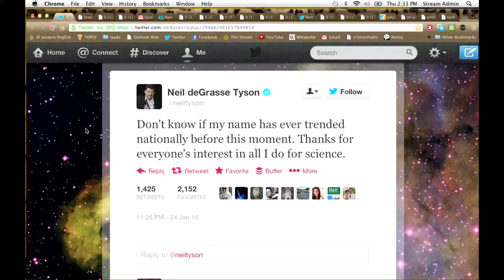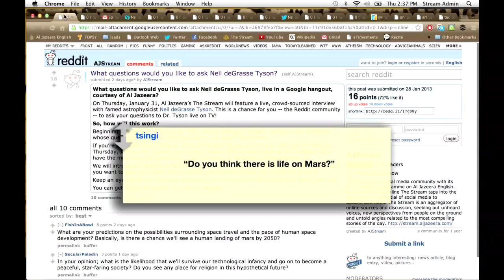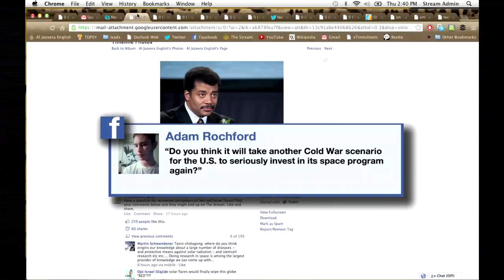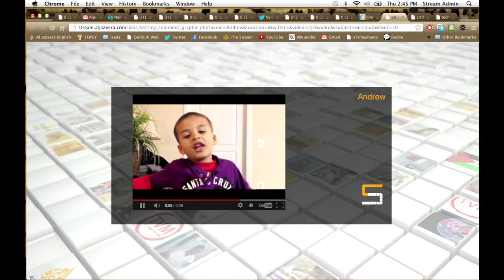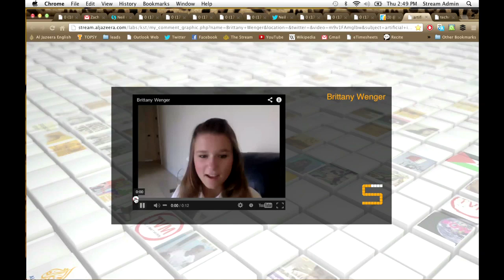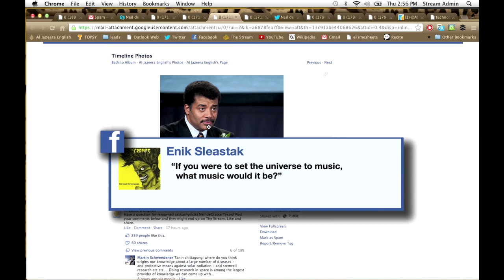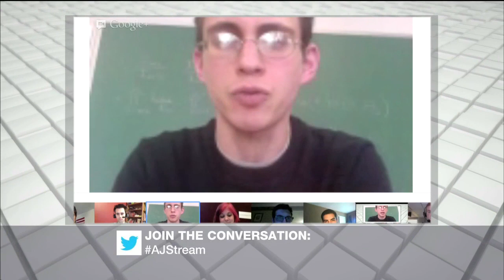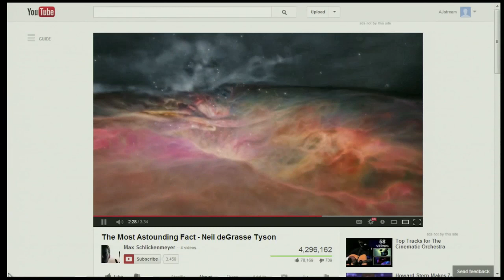The Stream - Across the universe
Famed astrophysicist Neil deGrasse Tyson answers your questions live on The Stream!